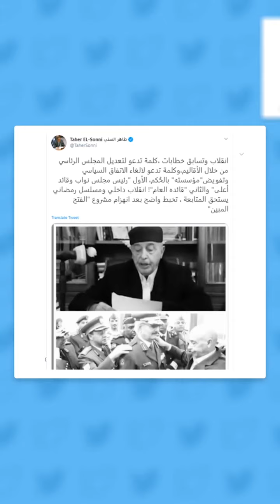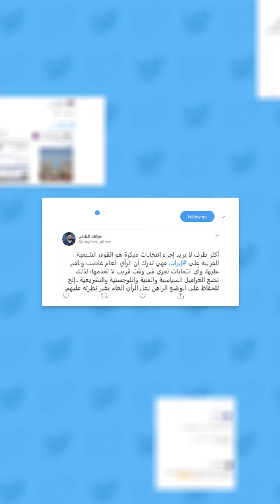لا تخالفوا الفطرة - مع الدكتور عادل الحمد - الأمين المساعد لرابطة علماء المسلمين